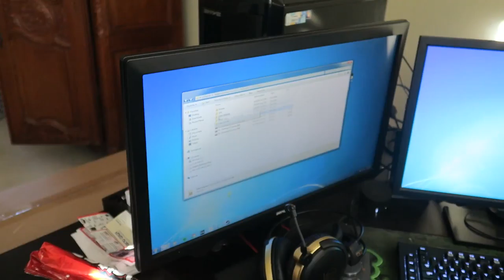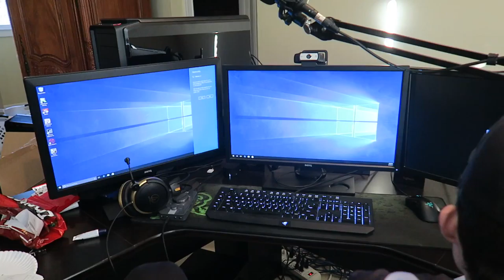UPGRADES..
Specs
INTEL BOX INTEL CORE I7-6800K
INTEL 600P SERIES 512GB M.2 SSD
WD 2TB 3.5 PERFORM BLACK HD
GSKILL 32GB 2X16 D4 3400 TRIDENT
ASUSCOMP STRIX X99 LGA2011V3 ATX
EVGA SUPERNOVA 650G2 80+G FM
ASUSCOMP GTX1080A STRIX 8GB PCIE
CORSAIR HYDRO SERIES H100I V2

SHARP APPAREL SHOP!
ARE YOU NAKED?